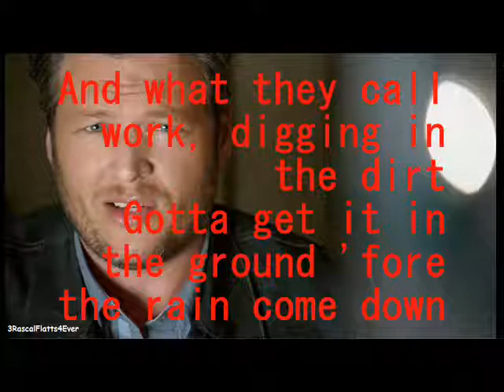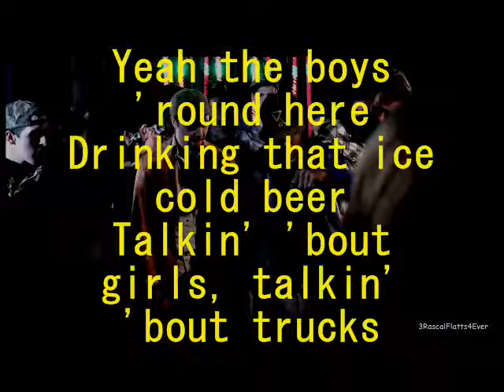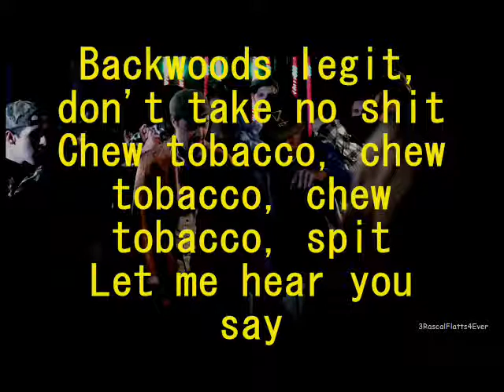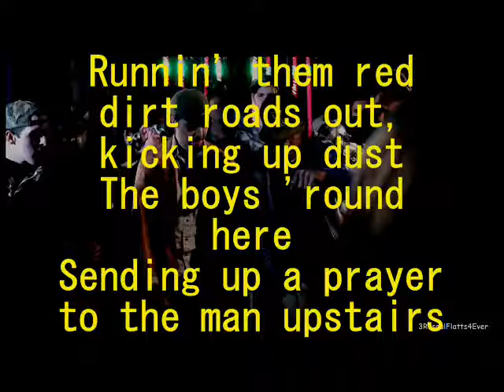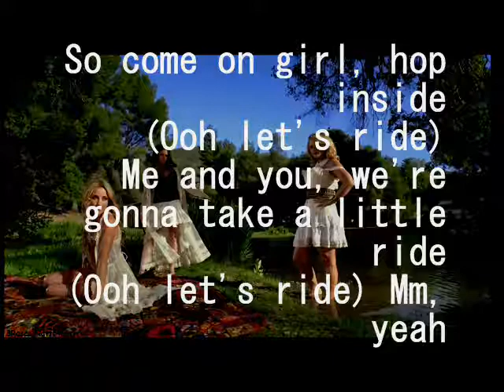Blake Shelton ft. Pistol Annies & RaeLynn- Boys 'Round Here Lyrics